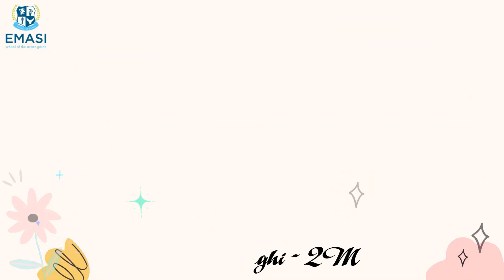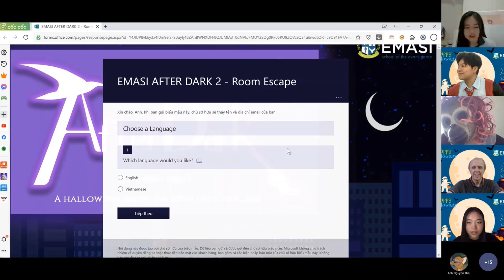EMASI Nam Long | This month at EMASI | Bản tin Tháng 10/2021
Video Khối 2 gửi lời tri ân đến các y bác sĩ, tình nguyên viên ở tuyến đầu chống dịch
Hệ thống Trường EMASI (Cơ sở Nam Long - Quận 7 & Cơ sở Vạn Phúc - Quận Thủ Đức)